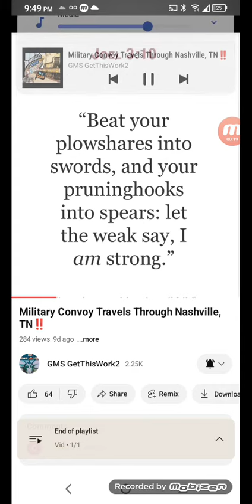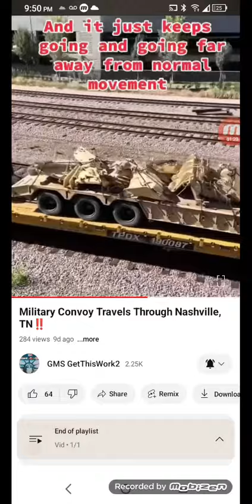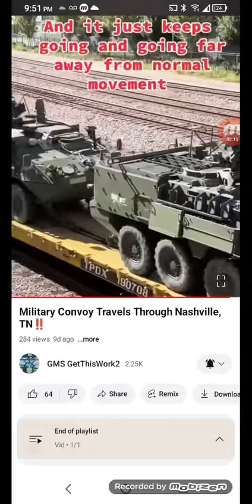War is coming to Babylon The Great 🔥